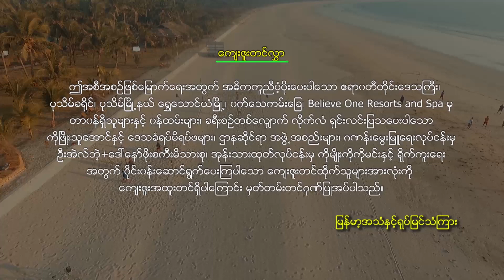MY Travelogue (Traveling to Shwe Thaung Yan-13)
[Unicode]
ရွှေသောင်ယံသို့ခရီးသွားခြင်း(အပိုင်း-၁၃)